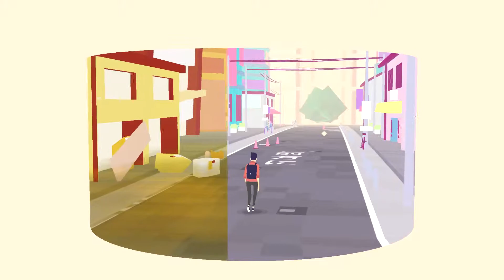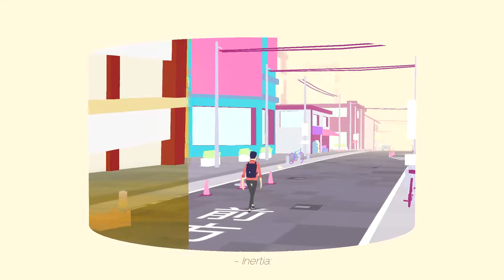Like Roots In The Soil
See The World From Two Perspectives... The Question Is... What One's The Future, And What One's The Past?

►Taggs